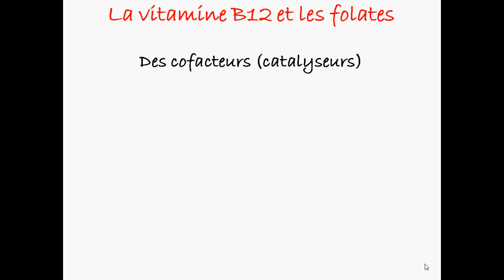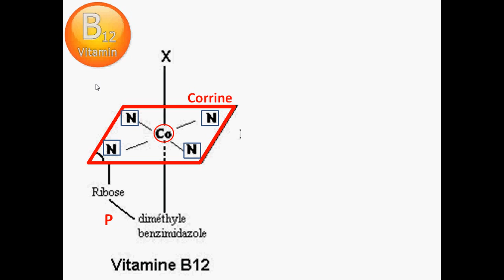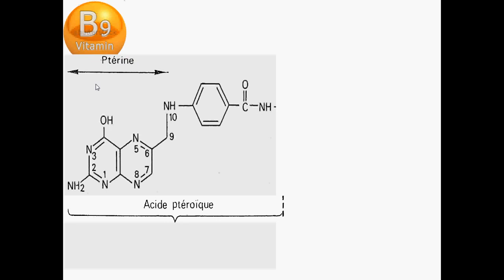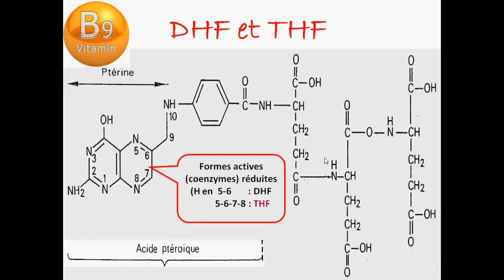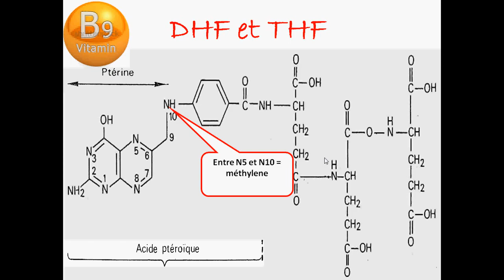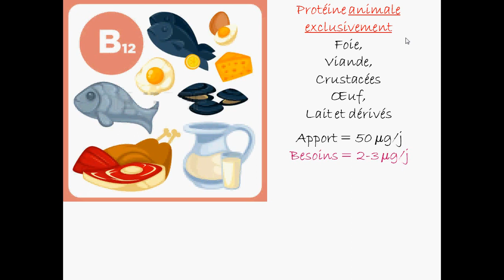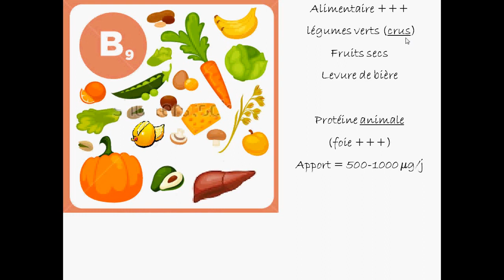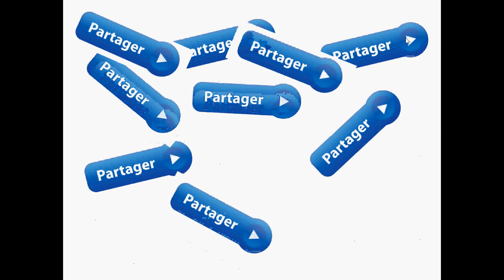FOLATES ET VITAMINE B12 [PARTIE -1-]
La vitamine B12 et les folates
Des cofacteurs (Catalyseurs des réactions biochimiques)
Transporteurs de radicaux monocarbonés (Méthyle, Méthylène… ect)
La synthèse des acides nucléiques (ADN et ARN)

La carence en Vit B9 et/ou B12
Répercussion sur
Tissus à renouvellement rapide
(en particulier le tissu hématopoïétique)

Corine cobalt Azote nucléotide (ribose phosphate et Benzimidazol)
Hydroxy cobalamine ciano-cobalamines methylcobalamines 5-desoxycobalamine

 Acide ptyroique pterine Acide-para-amino-benzoique
Acide folique
Acide folinique